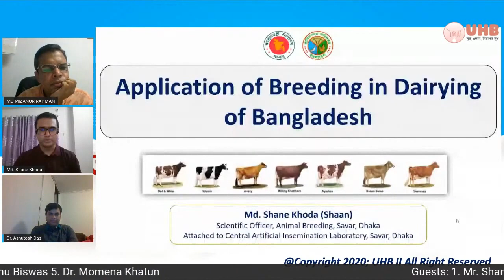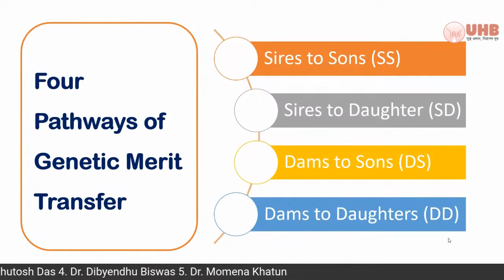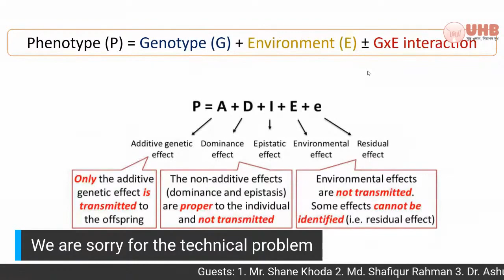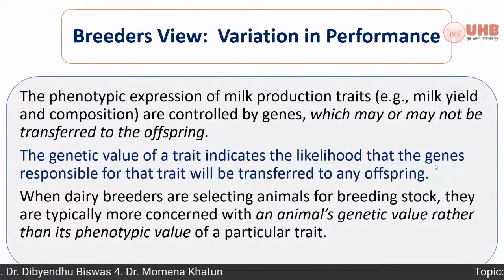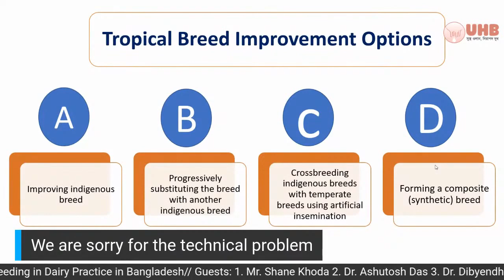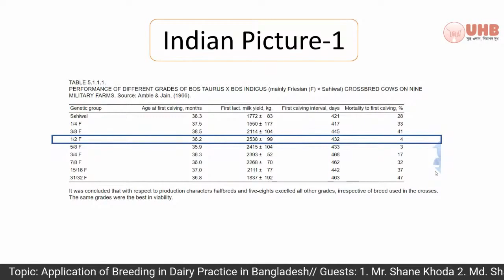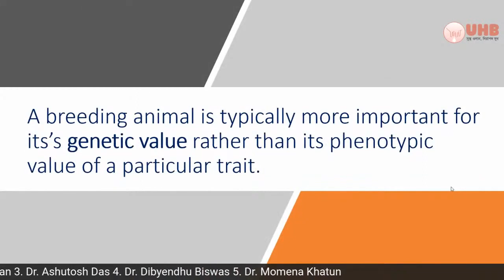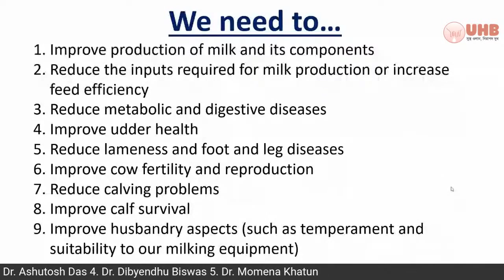বাংলাদেশে ডেইরি প্র্যাকটিসে ব্রিডিং এর প্রয়োগ (Only Presentation)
আলোচনার বিষয়ঃ বাংলাদেশে ডেইরি প্র্যাকটিসে ব্রিডিং এর প্রয়োগ (Application of Breeding in Dairy practice in Bangladesh)

ডেইরি শিল্প বাংলাদেশের ক্রমশ অগ্রগতিশীল অর্থনীতির অন্যতম একটি স্তম্ভস্বরূপ ও প্রতিনিয়ত মানুষের দুধ ও দুগ্ধজাত পণ্যের চাহিদা বৃদ্ধির সাথে তাল মিলিয়ে বাংলাদেশে ডেইরি শিল্প ক্রমান্বয়ে সম্প্রসারিত হচ্ছে। সম্প্রসারণের সাথে ডেইরি শিল্পে সংশ্লিষ্ট খামারীদের তাল মিলিয়ে চলার জন্য আডার হেলথ বাংলাদেশ প্রান্তিক ও কমার্সিয়াল ডেইরি খামারীদের নিয়ে দীর্ঘদিন কাজ করে যাচ্ছে। এই প্রসঙ্গে করোনা ভাইরাসের প্রাদুর্ভাবের এই ক্রান্তিলগ্নে আডার হেলথ বাংলাদেশ খামারীদের সাথে অনলাইন প্রাসঙ্গিক আলোচনা ও তাদের সমস্যা নিয়ে সরাসরি কথা বলার জন্য ফেইসবুক ও ইউটিউব লাইভের আয়োজন করে যাচ্ছে।

ফেইসবুক লাইভের ৫ম পর্বে আডার হেলথ বাংলাদেশের পক্ষ থেকে অনলাইন আলোচনাতে অতিথি হিসাবে উপস্থিত থাকবেন বিশিষ্ট ব্রিডিং বিশেষজ্ঞ মোঃ শানে খোদা, বৈজ্ঞানিক কর্মকর্তা, কেন্দ্রীয় কৃত্রিম প্রজনন ল্যাব, সাভার, ঢাকা। অনুষ্ঠানের সঞ্চালক হিসাবে থাকবেন, আডার হেলথ বাংলাদেশের সমন্বায়ক প্রফেসর ডঃ মোঃ মিজানুর রহমান (সিভাসু)। উক্ত লাইভ অনুষ্ঠানে আগ্রহীদের সক্রিয় অংশগ্রহণ একান্তভাবে কাম্য।

 আলোচনার বিষয়ঃ বাংলাদেশে ডেইরি প্র্যাকটিসে ব্রিডিং এর প্রয়োগ

অতিথিঃ মোঃ শানে খোদা, বৈজ্ঞানিক কর্মকর্তা, কেন্দ্রীয় কৃত্রিম প্রজনন ল্যাব, সাভার, ঢাকা

বিশেষ অতিথিঃ
1. Md. Shafiqur Rahman, PhD, Byre Officer, Central Cattle Breeding Station (CCBS), Savar, Dhaka
2. Dr. Ashutosh Das, Associate Professor,  Department of Genetics and Animal Breeding,  Faculty of Veterinary Medicine, CVASU
3. Dr. Dibyendhu Biswas, Associate Professor,  Dept. of Medicine, Surgery and Obstetrics, Faculty of Animal Science and Veterinary Medicine, PSTU
4. Dr. Momena Khatun, Assistant Professor,  Department of Surgery and Obstetrics, Faculty of Veterinary Science, BAU
5. Mohammed Iqbal Hossain, President, Chattogram Divisional Dairy Farmers Association
6. Malek Mohammed Omar, MD, Homeland Dairy, Chattogram

তারিখ ও সময়: শনিবার, ২৫ জুলাই ২০২০, রাত ৮.০০ টা

আয়োজনেঃ আডার হেলথ বাংলাদেশ (Udder Health Bangladesh)